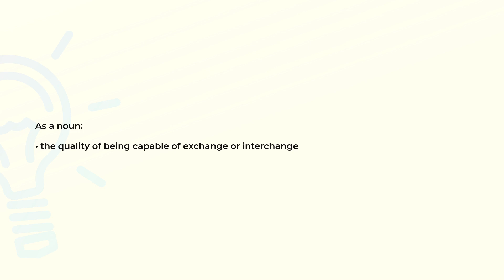What is the meaning of the word EXCHANGEABILITY?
Definition and spelling of the word EXCHANGEABILITY.

(00:00) Intro
(00:08) As a noun
(00:16) Spelling

As a noun (00:08):
• the quality of being capable of exchange or interchange